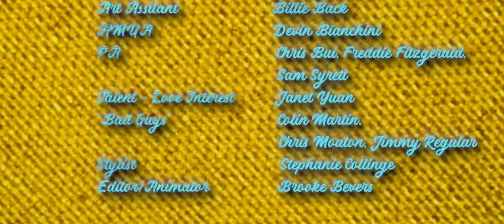Mills - Fight Alone (Official Video)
take me to the place you run from the most
My new EP "Train of Thoughts" is out now!

Director: Edward Allerton
Producer: Emmet Kilmer
Executive Producer: Phillip Soulliere
Production Co: Stray Dogs, LLC
Director of Photography: Mitchell Overton
1st AD: Trevor Munster
1st AC: Spencer Aston
2nd AC: Natasha Abdul
Steadi Cam: Dae Kim
Gaffer: Tom Peake
Key Grip: Kevin Paniagua
Swing: Name Le
Production Design: Zanah Marie
Art Assist: Billie Black
HMU: Devin Bianchini
Stylist: Stephanie Collinge
PAs: Chris Bui, Freddie Gardner,
Sam Syrety
Cast: Janet Yuan, Colin Martin, Chris Mouton, and Jimmy Regular
Editor/Animator: Brooke Bevers

Fight Alone

Written by: Mills Turner, Jonny Shorr
Produced by: Jonny Shorr, William Van Zandt
Additional production by: Liam Kevany, Tiger Darrow, and Chase Potter
Mixed by: Denis Kosiak
Mastered by: Dale Becker

“Fight Alone”

I could take you to my mama’s house,
Don’t be scared to run your mouth,
She loves you with every ounce.
We took a drive to Mexico,
You forgot your passport though,
So I turned around and did it over.
Cause it doesn’t matter where we are,
On the side of the road, in the cold, in a frozen broke down car,
I’ll still love you.

You fall somewhere in between, shotgun rider full blown queen.
Follow you like Galileo, Aphrodite seldom seen.
Take me to the place you run from the most and I’ll be there,
Slay your ghost, so you don’t have to fight alone (fight alone).
So you don’t have to.

Show me where your demons hide.
Tears are forming in your eyes.
It doesn’t have to be tonight.
Baby we can take our time,
We got until we’re 105
Everyday’s a different light.
When we’re old and we’re gray,
I’ll see you the same cause we made it that far,

Thinking back to you and me.
Shotgun riding singing Queen.
Every word of rhapsody,
Getting high as Mercury.
Let me be the place you run to the most,
I’ll be there when you get home,
So you don’t have to fight alone (fight alone).
So you don’t have to, so you don’t have to.